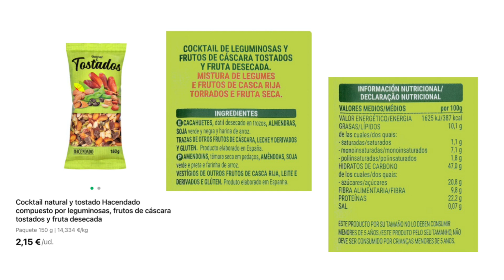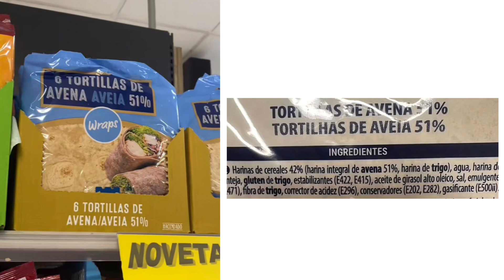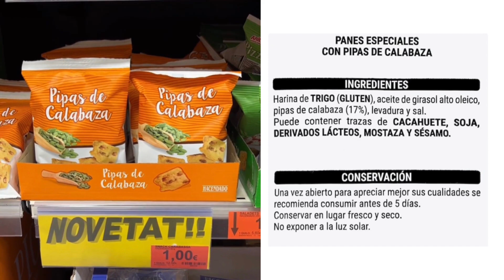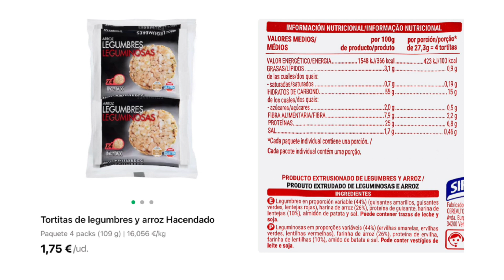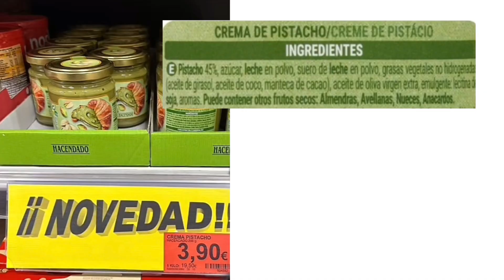5 ALIMENTOS NUEVOS en MERCADONA!🛒 (Novedades Marzo 2023)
Descubre las Novedades Mercadona Marzo 2023 en cuanto a alimentación y si son productos saludables o no... La última te va a sorprender.

¿Qué te han parecido las novedades? Te leemos en comentarios👀

🛒LIBRO TRANSFORMA TU ALIMENTACIÓN (Amazon)

mercadona nuevos productos
mercadona novedades compra semanal
novedades mercadona alimentacion